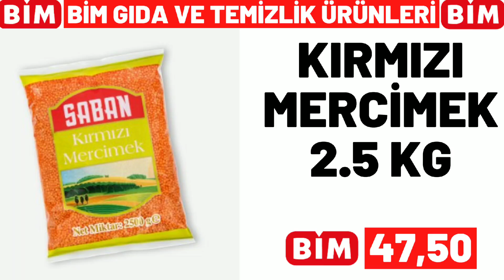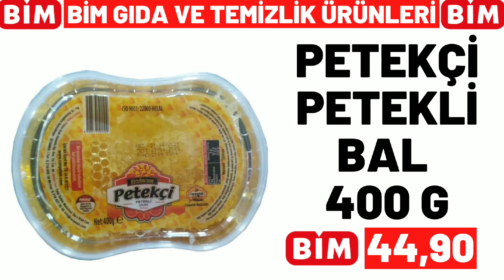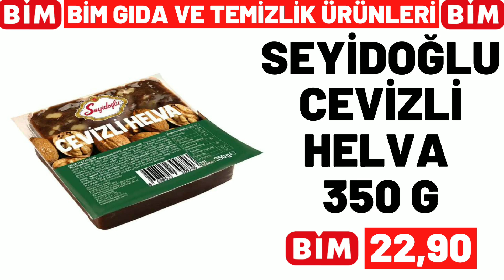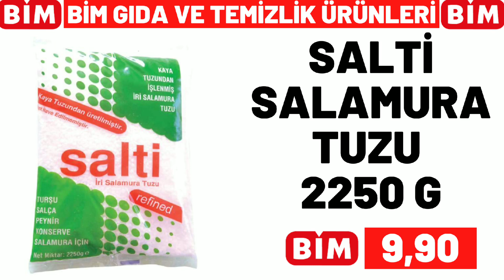BİM BU CUMA | BİM 16 ARALIK 2022 CUMA GELECEK KATALOĞU | BİM BU HAFTA FİYATLARI